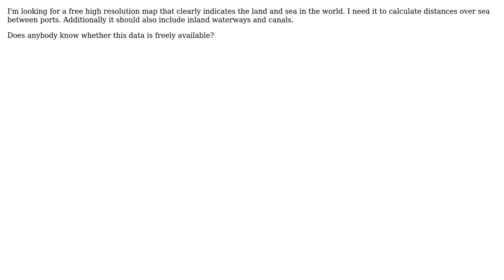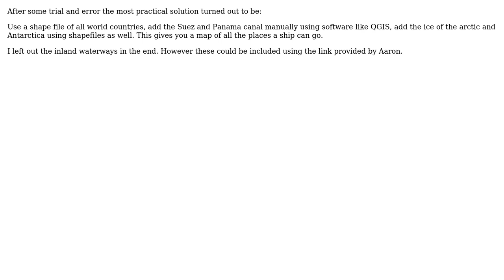GIS: World map with clear difference between land, sea and inland waterways (2 Solutions!!)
GIS: World map with clear difference between land, sea and inland waterways

With thanks & praise to God, and with thanks to the many people who have made this project possible! | Content (except music & images) licensed under CC BY-SA | Music | Images & others | With thanks to user Jan-Pieter user Chris W user Aaron and the Stack Exchange Network Trademarks are property of their respective owners. You are responsible for your own actions.